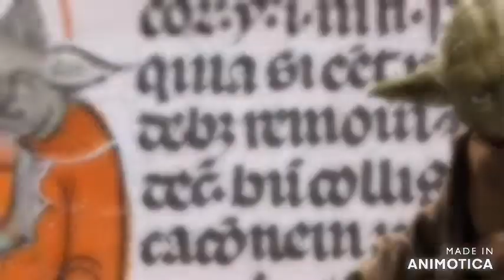the turning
OZ is the fear personified – oz- climate change -oz 02-jfk-oz-wald-apollo13-oz c-o2 crisis ,oz-one layer ,ozama becomes osama, got to ask yourself will they use oz again to scare people ,ruby slippers for jack,gullible as fuck! ruby
why OZ narrative isused  it also explains the big hermetic syringe in place of the millenium fall-con and why anything bad that happens to america on t.v. oops television is either done by Oz or one of the characters from there !!
if you were to stand in j tobin plaza at koenig sphere anytime before 911 and take a 360 picture and flatten it out , what you get is the outline of han solo,s spaceship the millennium falcon,plus his cockpit is represented as building 7! the buildning that came back as did the solo-man building returned for the finale just like the millenium fall-con did in that childrens film
 star wars is the turn or the database ( al qa eda ) ape ap la net where the carachters for 911 were exhumed invented borrowed and vice versa  Star Wars is a metaphorical camera obscura it reverses 911 into characters living twins,instead of buildings, etcetc, c3po human cyborg relations is the same as saying oil and petrol is what keeps the machines going, hence OPEC backwards, is c3po
“The Pledge” in this trick “The Pledge” was 2001 space odyssey showing gullible apes with a bone clubs evolving and exploring space,
the dawn of man was a tuesday , it was when both sides of space flight hustle fooled their own gullible apes ,
“the turn”
it also encompasses masonic doctrine and cosmist psi phi , the two groups that brought you the cold war ,space race, and tim ozman
lucas made a trippy version of the cast of oz
so al qa eda means data base,that refers to the conjuring of the enemy from a pre sets cript an agreed fiction ,the talia-bane  planet of the apes which is apt ,ape a planet ,,,,,ape ap la net ,al qa eda backwards like  φίλος means love of ,so its inversion is as  predictable as putting a monolith overlooking the millenium fall-con
ozma,s hot air baloon bin is laden
i told you all wizards get their wand praised (interstellar) is a work of genius and the gullible ape piloting a space bat "the lander" into a psi fi wet dream black hole is a good metaphor not as good as (ape.ap.la.net ape a planet backwards) being (ten al .qa .eda) some gullible apes fell for  it ( same visuals as were expected to believe a virus phage takes lol(but lets get it straight the wizard(film maker is given key words and images to incorporate in a film or in no-lens case the entire batvirus script is in the batmans, inception ,but interstellars social distancing during new york baseball game mask wearing and the dying planet earth narrative and last but not least michael caines deathbed confession is so close to pasteurs its not even funny, and who could forget the ranger rockets clicked together to send him to oz after he jettisoned the carbon bat through the brane barrier ,space metaphors for ozmas magic are tight!,the shining when danny enters the goldball room(this represents standing at the koenig sphere in the tower complex) the only place to see original millenium fall-con  jack pumpkin head torrance asks him did you get tiered of  bombing the universe ,danny replies yes, come and play with us danny the grey-dy twins
                                        trauma has a name ,oz
OZ is the fear personified – oz- climate change -oz 02-jfk-oz-wald-apollo13-oz c-o2 crisis ,oz-one layer ,ozama becomes osama, got to ask yourself will they use oz again to scare people
Sars cov Oz, the scarecrow
Blistered feet,the ruby slippers
Yellow brick road, yellow card reporting system
If I only had a brain the clarts
If I only had a heart , myleyo-cyrus
every aspect of this has a wizard or spacey sound to it wether its sputnik injections or replacing the millenium fall-con with a hermetic syringe ….we are landing soon in oz ,please make sure to alert anyone who,s not familiar with the inversion this means petrol and gas prices here in oz are reduced thanks to our new benefactors al qa eda (ape ap-la-net)running the taliban(tiibana )gas pipes to your cell
welcome to astanaley kubrickland !!!